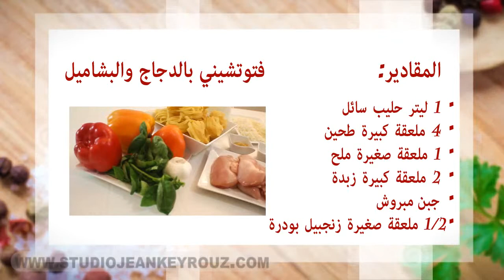FETTUCCINE - RECIPE - SJK فيتتوشيني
Fettuccine - Recipe
Produced & Executed by:Studio Jean Keyrouz.